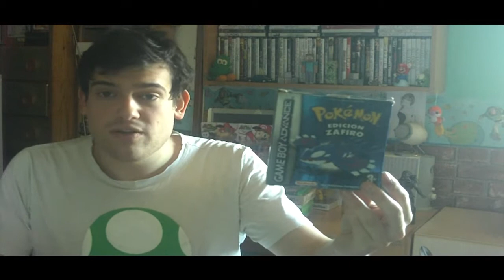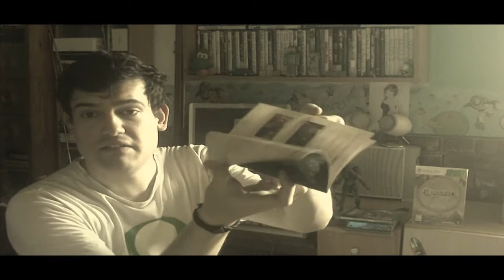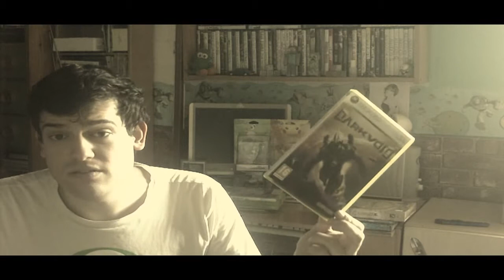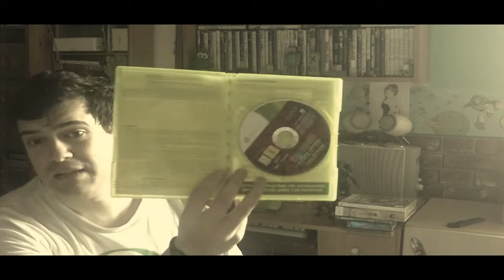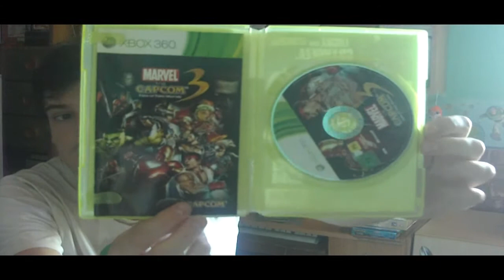VARIEDAD Y COMPRAS DEL MANTERO + Triple Unboxing | Compras Gamer | #15 | GB, 360, PS1 y MÁS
Aqui lo teneis chicos y chicas, el nuevo vidiete de compras gamers, y con cositas muy curiosas, ademas de tres unboxing, que son, Deadfall Adventures Collector's Edition, Dark Void y Worms The Revolution Collection
Recordad comentad lo que querais y proponed cositas que querais ver
¡AH! y recomiendo ver mis videos del rastro mantero para que sepais mas o menos lo que es :) os dejo a continuacion la lista de reproduccion, asi como el resto de videos de compras ^^